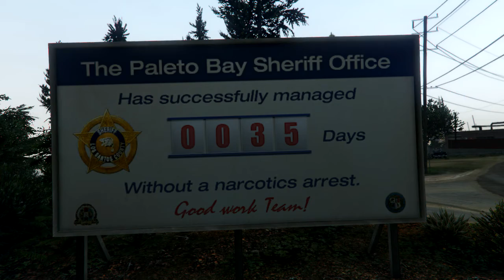LS Massacre 3.WAR ON COPS